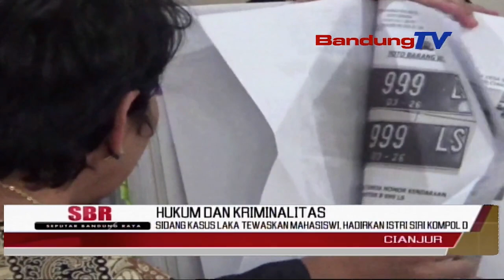SIDANG KASUS LAKA TEWASKAN MAHASISWI, HADIRKAN ISTRI SIRI KOMPOL D